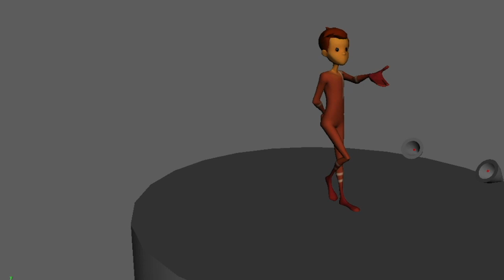RICARDO BAILANDO EL TEMA DE CALLIE